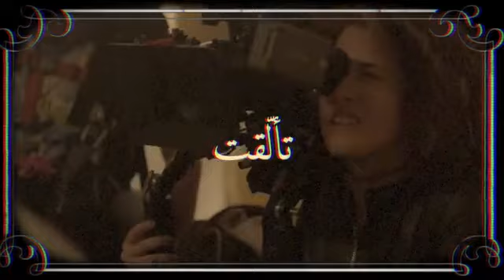نساء_يصنعن_الصورة